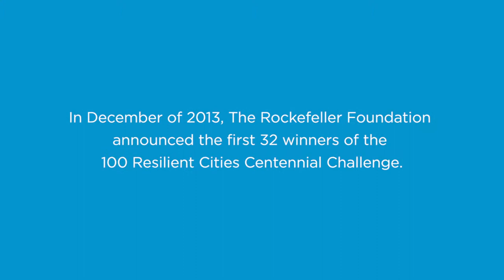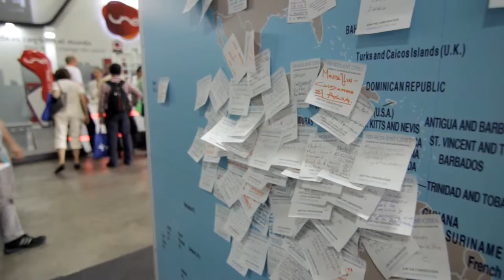100 Resilient Cities Challenge 2014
The 100 Resilient Cities Challenge invites applications from cities worldwide that are ready to address to the social, economic, and physical challenges that they increasingly face in an urbanizing world. Those selected will be eligible to receive significant resources to help them become more resilient.

Video Credits:

Produced by Context Partners in collaboration with Stillmotion and Cicala Filmmworks
Director: Wil Kristin, Context Partners
Editor: Ryland Brooks, Stillmotion
Animation: Bran Dougherty-Johnson
Pre-production support: Stillmotion
Footage courtesy of Cicala Filmmworks
Voices: Lani Minella, Selma Elsaid, Rose Winters, Valerie Armstrong, Anna Lopatin, Mateo Martinez-Lopez, Beto Guimaraes